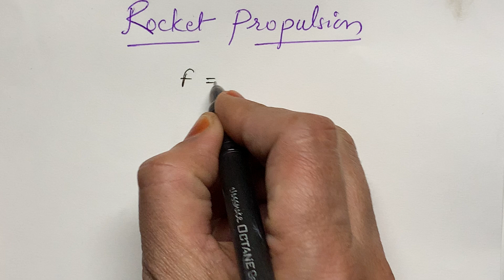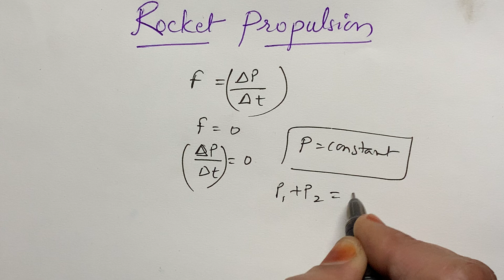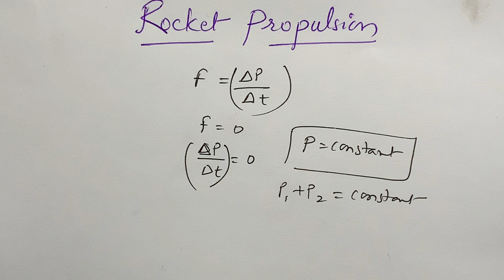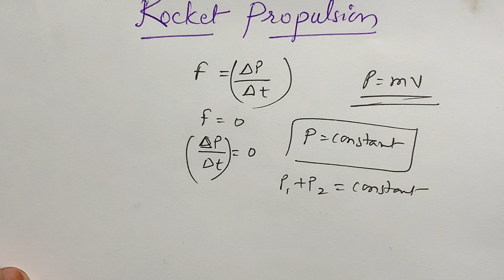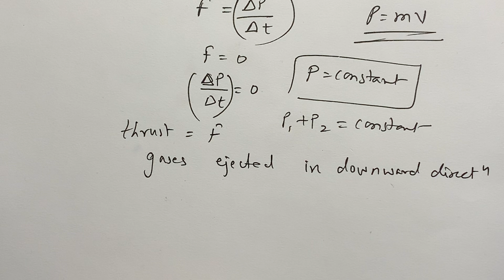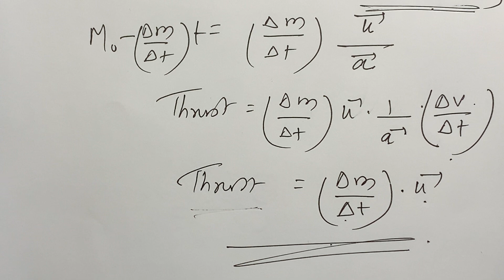Rocket Propulsion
Class 11